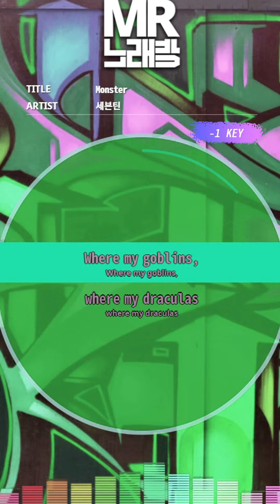[MR노래방ㆍ-1 Key] Monster - 세븐틴 (SEVENTEEN)ㆍMR Karaoke